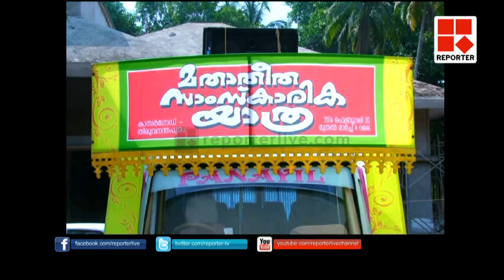mathatheetha samskarika yathra leads by kuripuzha sreekumar